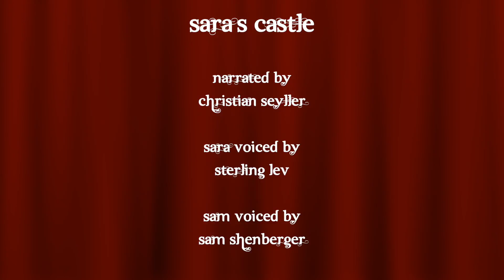Bitstrip Theater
I wrote these at like 3 in the morning back in 2014...